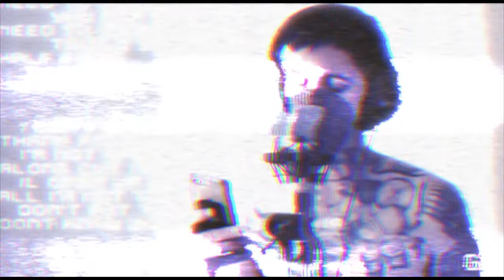GoldenB - Lab Coat (Prod. by GoldenB)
GoldenBmusic.com for instrumentals and inquiries